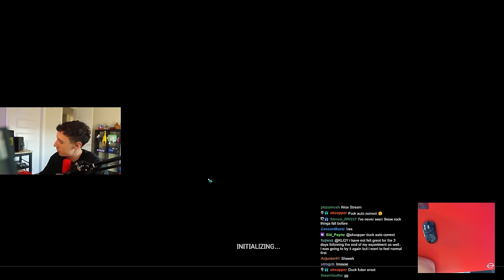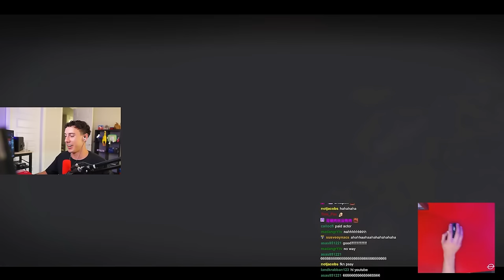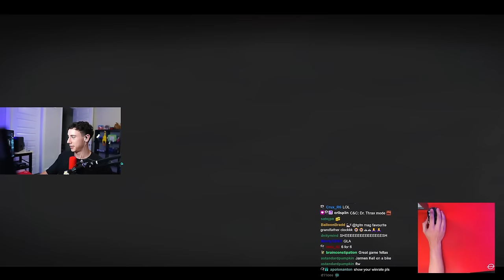TGLTN Wins 7 Games of PUBG in a ROW... *INSANE WIN STREAK*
0:00 Use Creator Code TGLTN
1:25:21 END